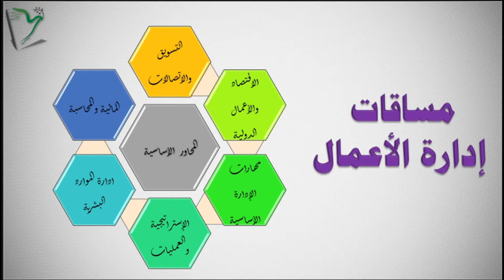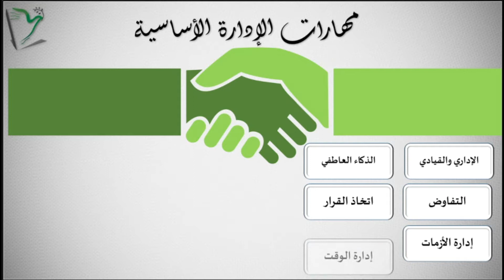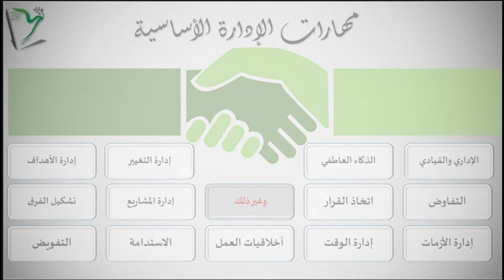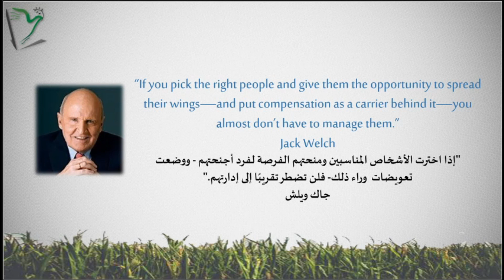EMS-01| المهارات الإدارية الأساسية | أنواع المهارات الإدارية | الإدارة المتميزة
المهارات الإدارية الأساسية  هي قدرات معينة يجب أن يمتلكها أي شخص يزاول إدارة الأعمال ، في أي منصب أو درجة كان، مدير التنفيذي أو موظف، وذلك  من أجل الوفاء بالمهام الموكلة إليه في المنظمة. وهي تشمل القدرة على أداء الواجبات مع تجنب حالات الأزمات،  وحل المشكلات على وجه السرعة عند حدوثها. والتفاوض المنهجي عند الحاجة، وصناعة القرارات بناء على أسلوب محترف، وتحقيق المستهدفات من المشاريع والأهداف مع ضمان المشاركة الفاعلة ضمن فرق متكاملة مشكلة لهذا الغرض، كل ذلك مع العمل على تحقيق الاستدامة والتحلي بأخلاقيات العمل.
00:00- مقدمة
01:17- تعريف المهارات الإدارية الأساسية.
04:31- أنواع المهارات الإدارية: المهارات التقنية _ المهارات الشخصية _ المهارات الفكرية المعرفية _ المهارات التشخيصية _ المهارات التحليلية.
قناة تهتم بعلم وفن الإدارة، إدارة الحياة الشخصية والعملية، والتفكير الريادي على المستوى الشخصي أو المؤسسي، تسعى لإدارة المعرفة الصريحة والضمنية، وتحرص على توفير إجابات عن أسئلة رائجة من قبيل: كيف هو التميز المؤسسي، ما المطلوب عمله لتحقيق مستويات عالية من التفوق والتميز، ما هي الأعمال والأساليب المطلوب عملها، سواء من تخطيط، تنفيذ، تقييم او تحسين وتطوير. وكيف يمكن تسخير الابتكار والإبداع لتطوير العمليات الأساسية، والوظائف الإدارية، وتحقيق التنافسية والقيمة المضافة.